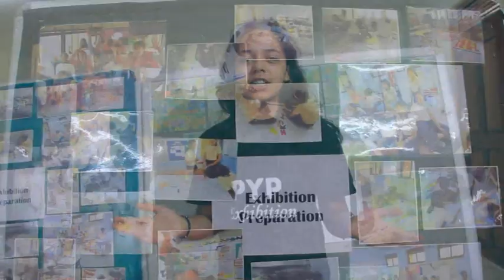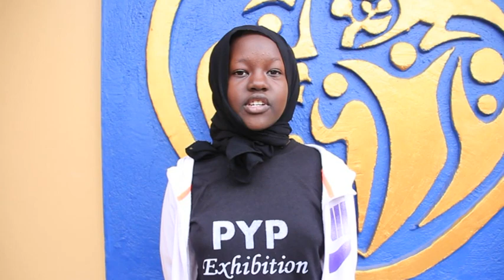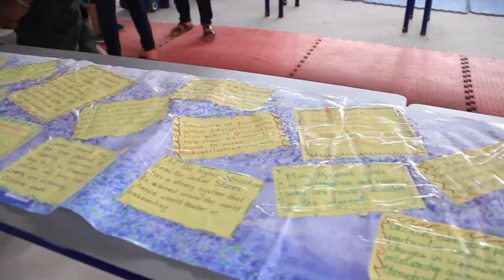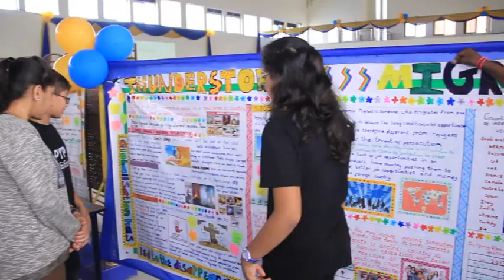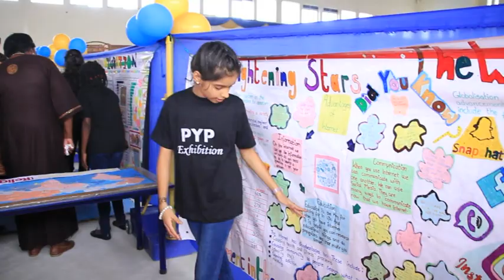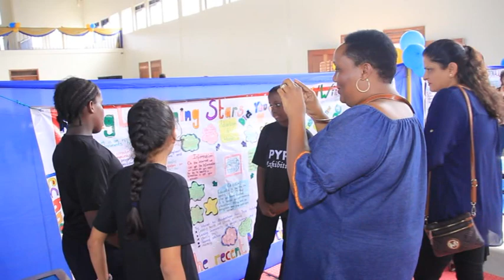PYP Exhibition (PYPX2018)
A sneak peek into our Year 6 PYP Exhibition 2018. A year-long journey encapsulated in just 9 minutes!